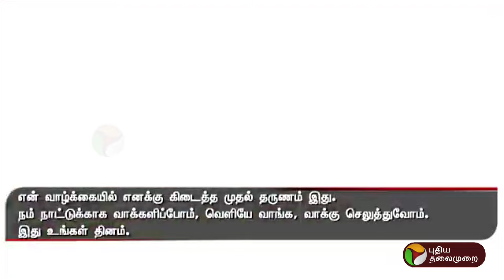முதல் வாக்கு நாட்டுக்கு | First Time Voters | MeraPehlaVoteDeshKeLiye | Election 2024